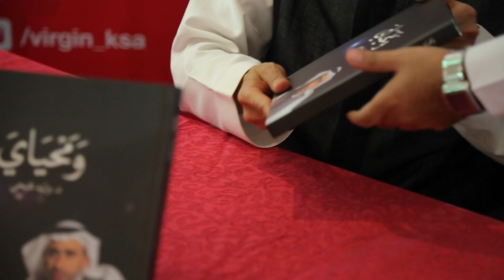ومحياي احتفال دكتور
By Walaa Al-Dajani